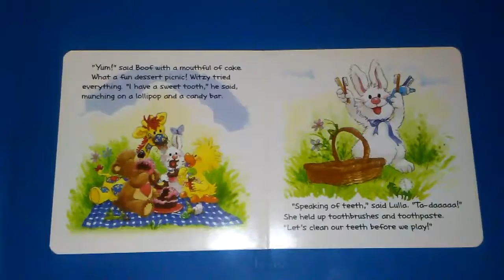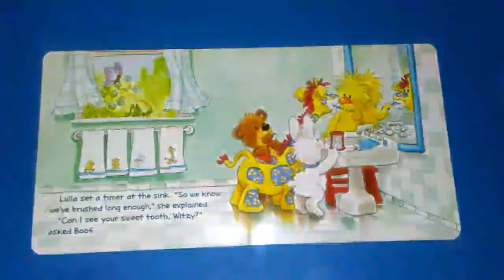Suzy Zoo "Witzy's Sweet Tooth" read-aloud children book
Suzy Zoo "Witzy's Sweet Tooth" read-aloud children book by Kibble and Spafford